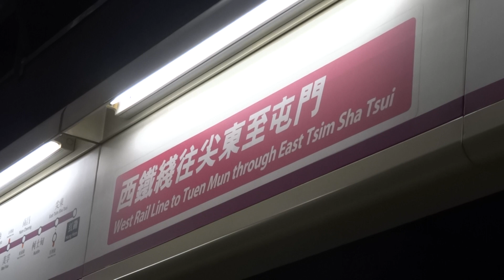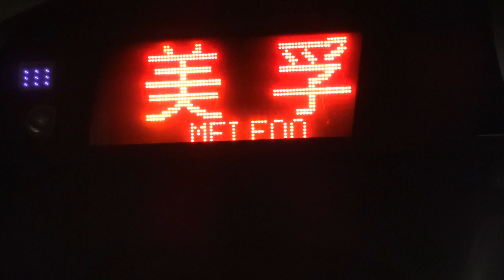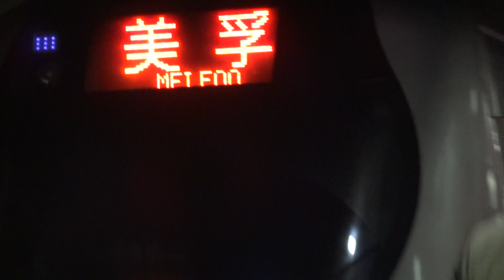【八十未了情】港鐵 WRL IKK-Train (D305/D306) 駛入及駛離紅磡站三台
拍攝於 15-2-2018 (四)，車序：080 (紅磡 Hung Hom/屯門 Tuen Mun/美孚 Mei Foo)

適逄喺今年年中西鐵綫將會全面以八卡列車行駛，換言之今日就係最後一個仲有七卡車嘅通宵行車日，亦即係最後一次會見到七卡車打呢啲「加大碼」嘅number。特登揀呢架80 車嚟影，除咗係因為呢班係喺早繁僅餘會搭到嘅其中一班七卡車之外，同時80 車亦只會喺有通宵服務嘅日子先至有機會喺呢條線見到，喺今日呢個場景，同市區線嘅80 車一樣，都顯得別具意義